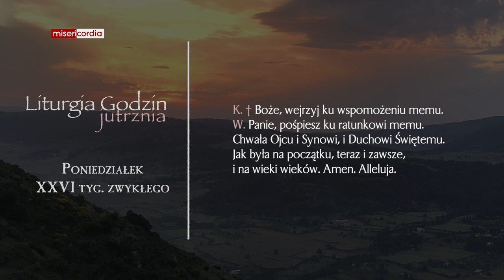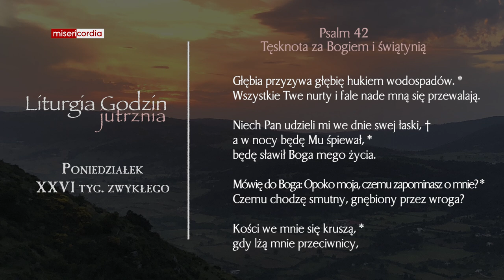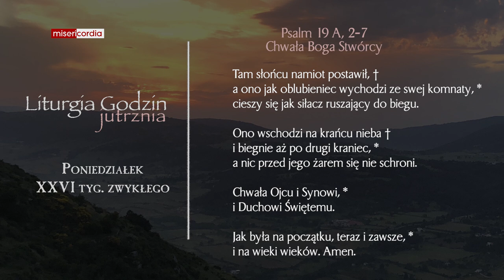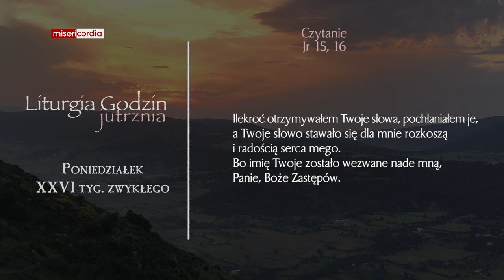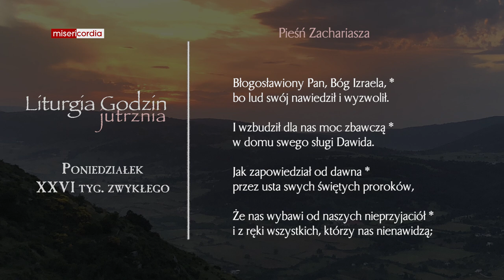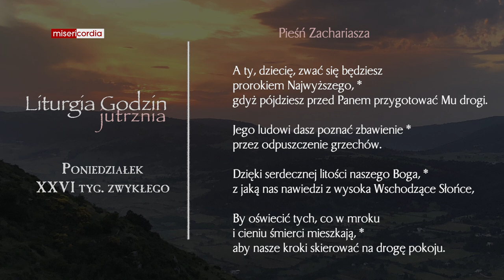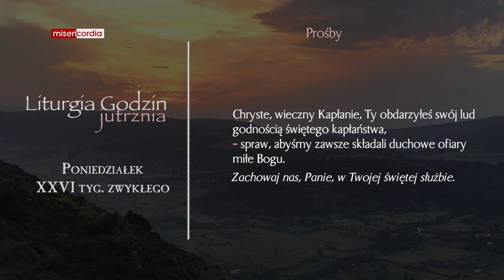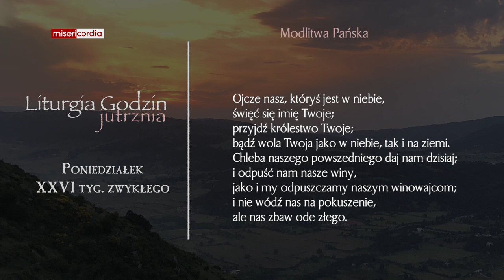Liturgia Godzin | Jutrznia | Poniedziałek, XXVI tyg. zwykłego